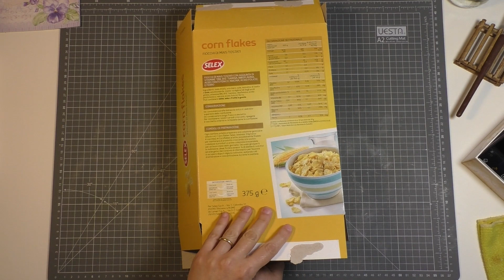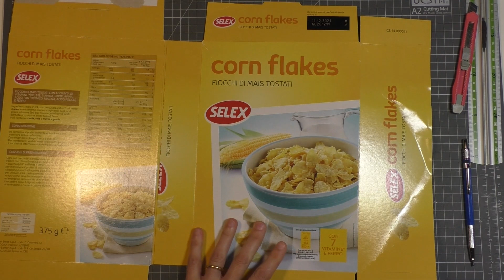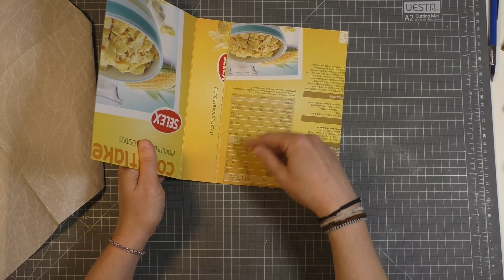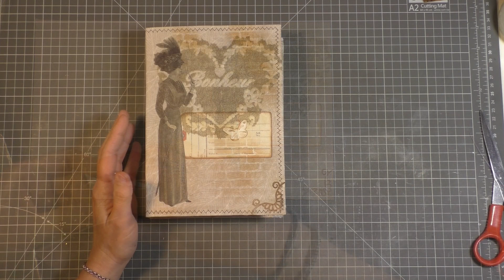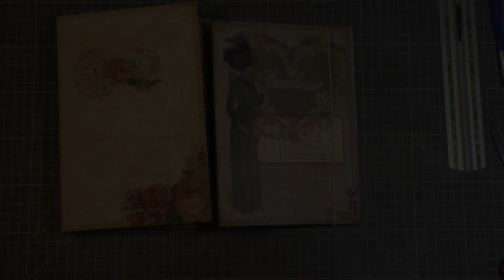Porta carta scrap fai da te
Un progettino facile facile per raccogliere le nostre carte scrap. Io mi trovo benissimo, le carte restano ordinate ed è comodo sceglierle durante le nostre creazioni :-)
Le carte che ho mostrato nel video:

Se ti fa piacere dare un piccolo contributo al canale:
Ti ringrazio con tutto il cuore

I miei video sono realizzati con:
- Video camera Panasonic hc-v770
- Programma editing: Imovie iOS

La mia stampante super sfruttata:
Epson ET-2650